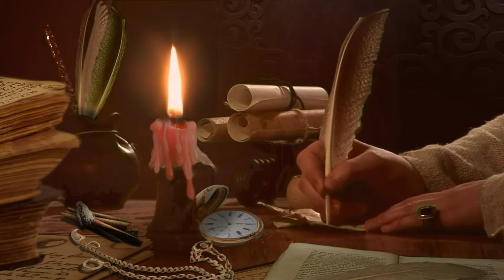A for Apple B for Ball, Alphabets | Learn to Write Alphabet | ABCD for kids learning | Kids class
Your query:

abc 123
color song
123 song
numbers song
abcd
abc song
abc
abcd abcd
a se anar
colour
colours name